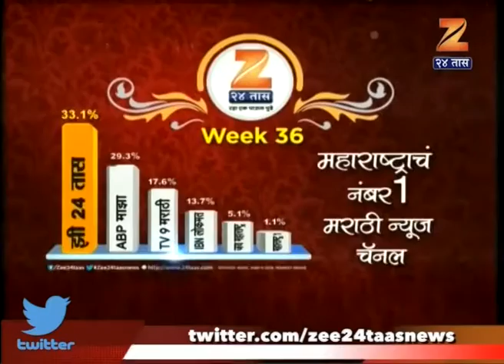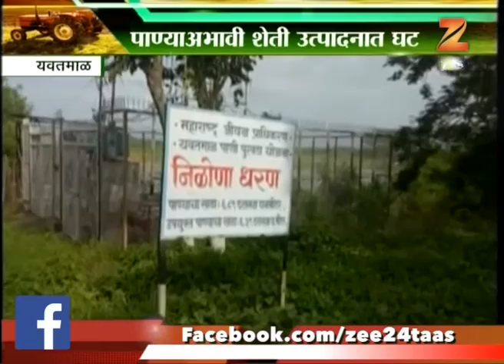पीक पाणी । यवतमाळ जिल्ह्यात पावसाने दडी दिल्याने जलसंकट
Peekpani Yavatmal Drought Situation Cause Of No Rain